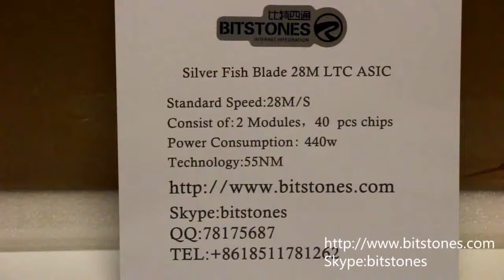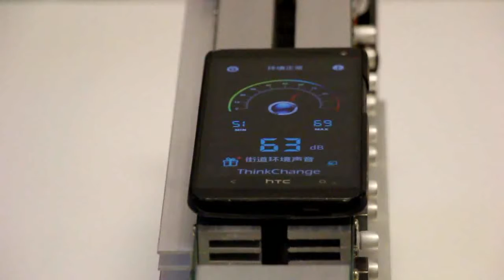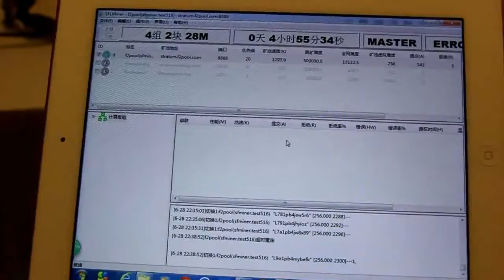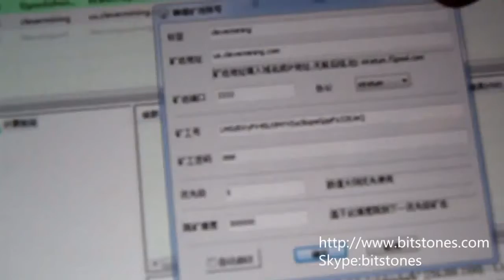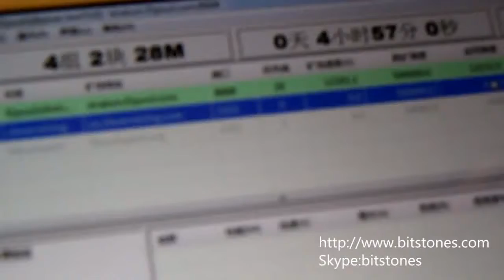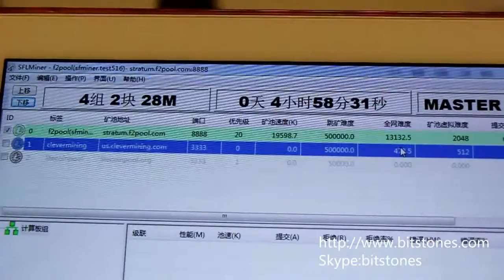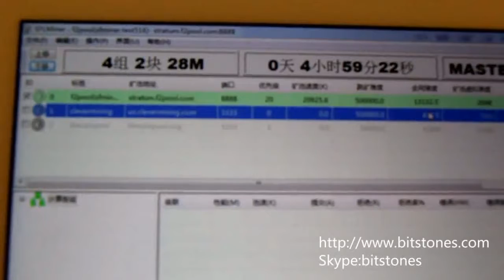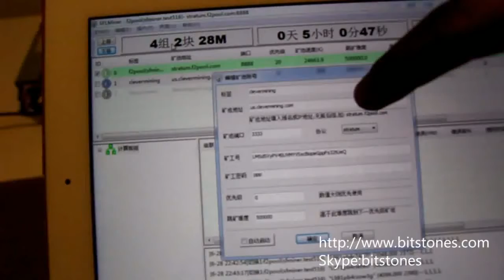Silver Fish 28MH Unpacking Test Evaluation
Want one?